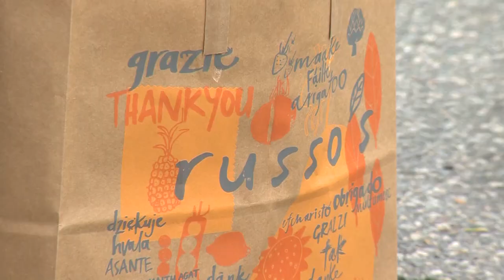'I cried': Russo's in Watertown closes after more than 100 years in business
The community staple celebrated its final day of operation as the owner heads into retirement after more than 70 years in the family business.